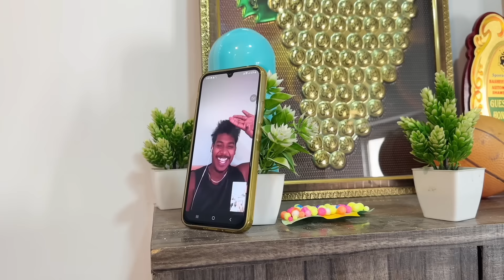Fazal Bhai Birthday Celebration Advance || With Eagle Team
Welcome To Eagle Team World 🌍🔥🦅